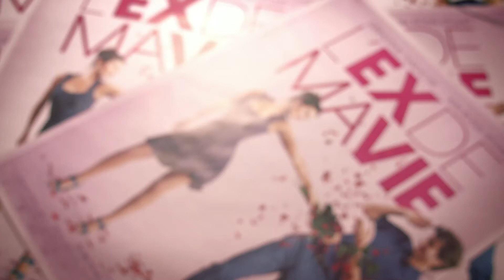L'Ex de Ma Vie - Balance ton EX #5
Un film de Dorothée Sebbagh. Avec Géraldine Nakache, Kim Rossi Stuart, Pascal Demolon, Sophie Cattani, Catherine Jacob.